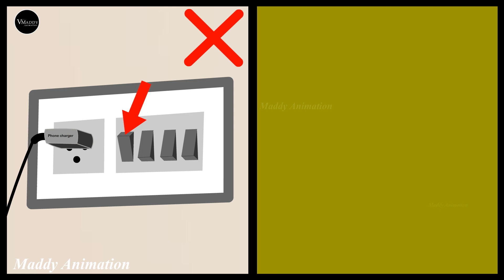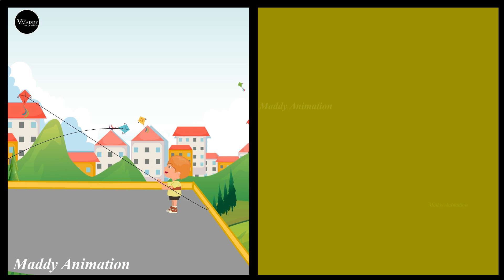Common life mistakes || Maddy animation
Daily normal mistakes but result is very dangerous, थोड़ी सी जागरुकता आपके लाइफ के लिए बहुत जरूरी है
This video is for awareness

[ Important link Videos ]

Hi
I am Vijay ( Maddy )  Welcome to my you tube channel Maddy Animation.
hello friends in this video you see, Daily normal mistakes but result is very dangerous .👍

BG Music Song :- You tube library (You're free to use this song in any of your videos.)
Thanx So much😘 You tube.

In this video background graphic from freepik.com ( thankful so much freepik )